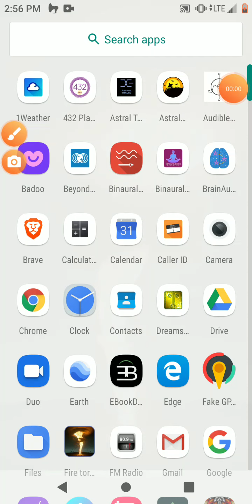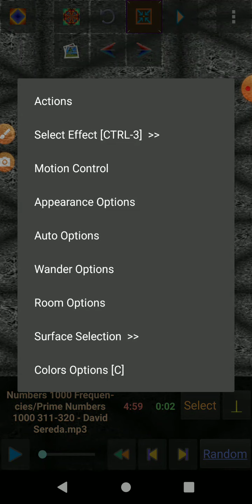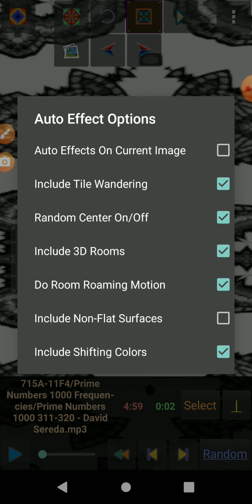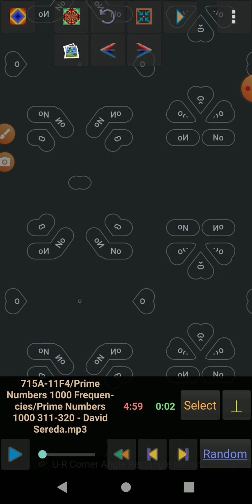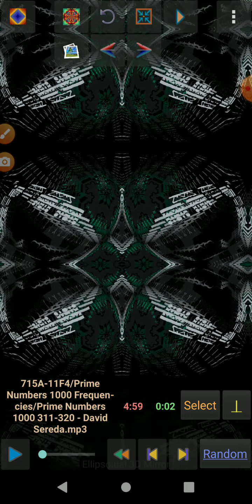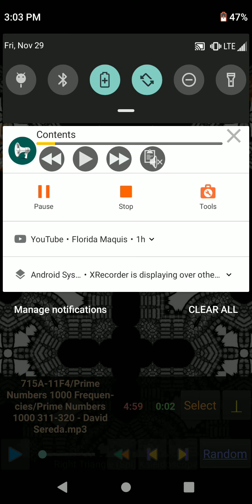Kicking down The emerald City Gates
With a friend and ❤️ of goals